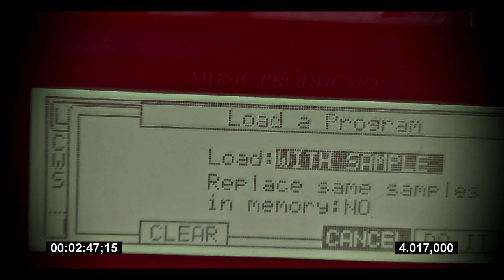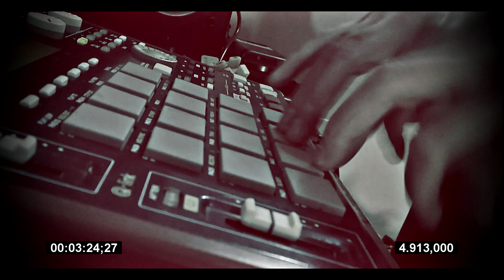MESS2 - TRAINING ON AKAI MPC 1000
REGISTRATO AL VOLO. NO LINE IN. NO FRONZOLI.